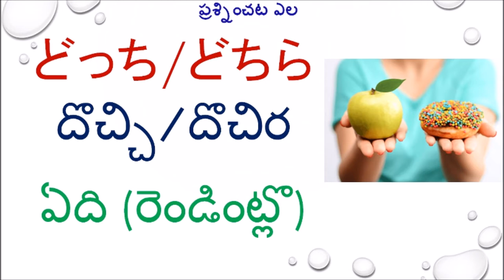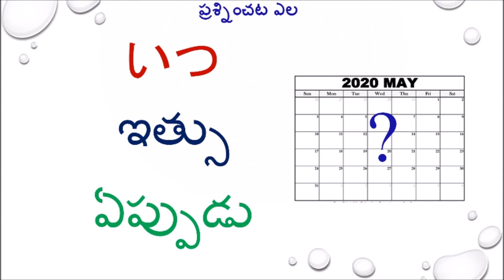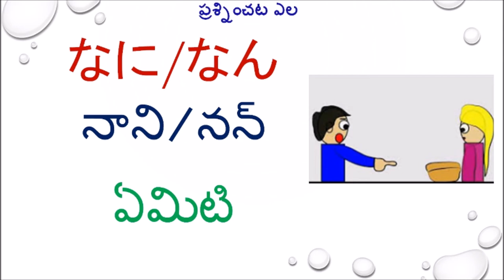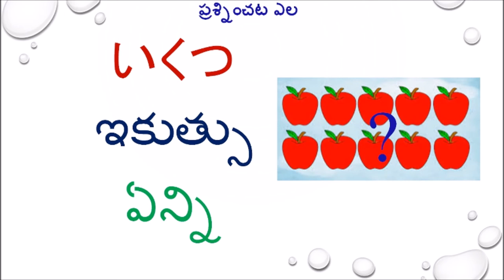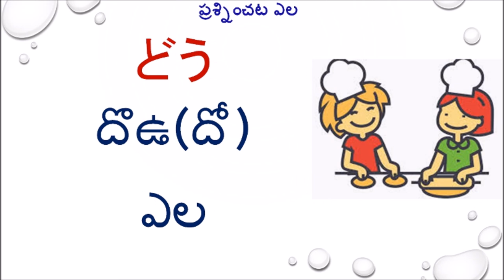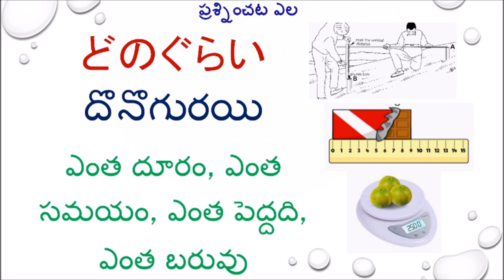Interrogatives in Japanese (Japanese basics recap)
These videos are made to recap basic Japanese very quickly for exam and also for communication. These videos will help as cheat sheets for Japanese recap.